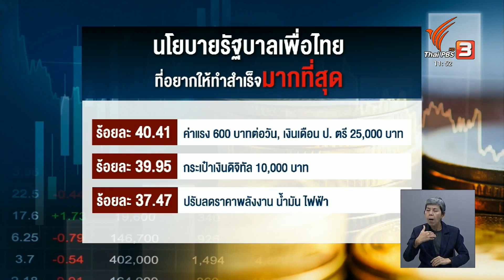ความคาดหวังต่อรัฐบาลใหม่ | จับสัญญาณเศรษฐกิจ | 29 ส.ค. 66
ในวงเสวนา "สังคมไทยบนความคาดหวังและความหวาดกลัว ความตระหนักรู้และทางเลือกสู่อนาคต" ระบุว่า หลังการเลือกตั้ง คนจำนวนไม่น้อยรู้สึกสิ้นหวังกับการเปลี่ยนแปลงที่เกิดขึ้น แต่ก็จะให้โอกาสรัฐบาลชุดใหม่ได้แสดงฝีมือ ขณะที่ภาคเอกชน คาดหวังว่า จะเห็นดรีมทีมเศรษฐกิจเข้ามาบริหารงาน